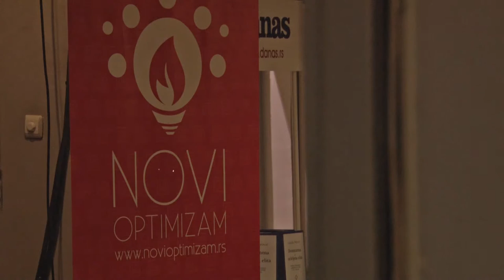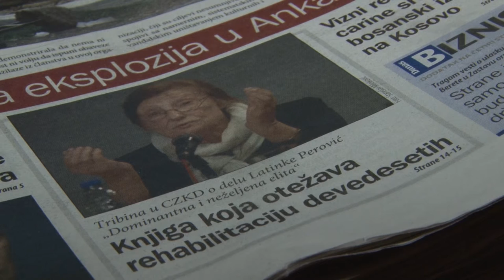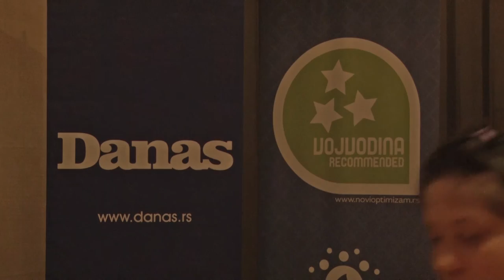Latinka Perović o knjizi „Dominantna i neželjena elita”, Zeleno zvono, Zrenjanin